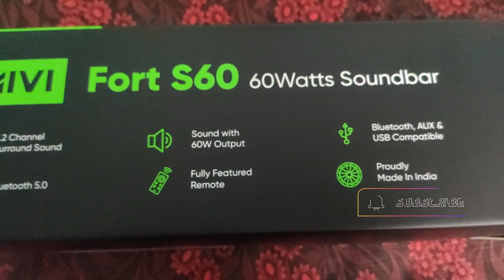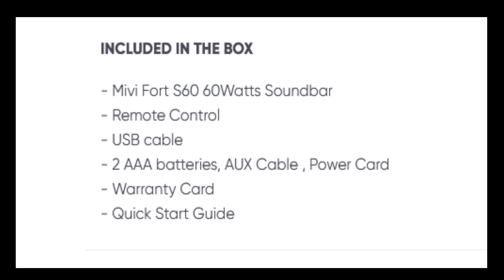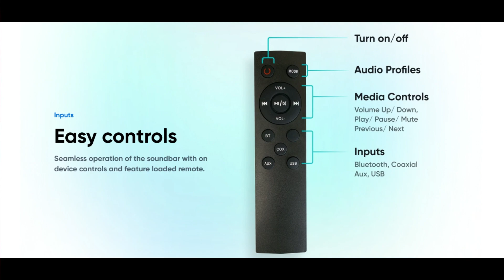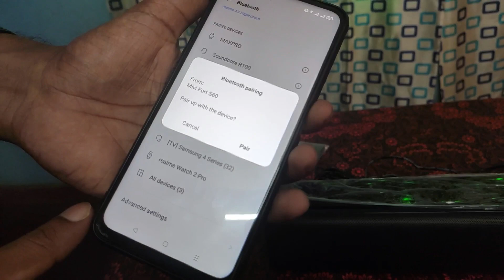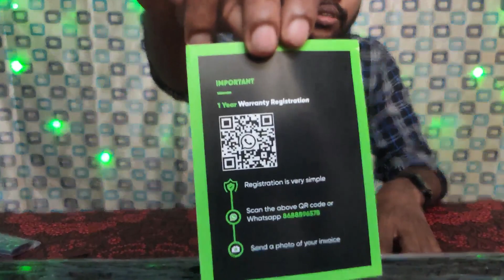A powerful 2.2 sound bar Mivi fort S60 malyalam review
mivi fort S60 is a amazing soundbar coming with 2.2 speaker configuration. It has 2 full range speaker and 2 built-in subwoofers. Connectivity features are Bluetooth 5.0, coaxial input, 3.5 mm auxiliary input included. And it's a Indian product.